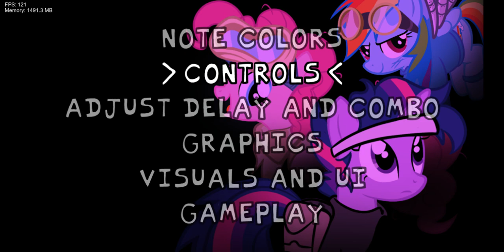FNF darkness is magic extras gameplay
this is me trying my best at prop the hardest fnf mod for me the mod is called darkness is magic v2 on gamebanna enjoy